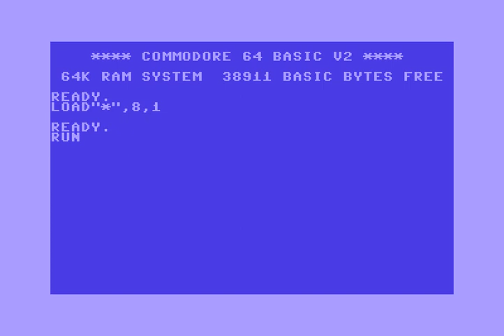Give me Hop,one file demo by The Force! Commodore 64 (C64)